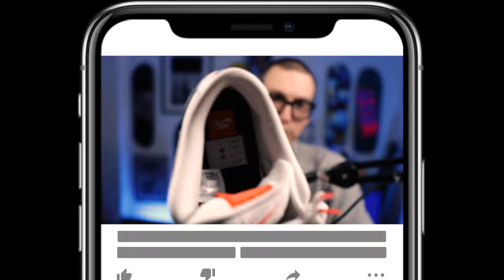CLEAN - Nike SB Dunk Low Orange Label ISO White Navy Sneaker Unboxing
Nothing beats a super clean Nike SB Dunk in white with a gum mid-sole, these Nike SB Dunk Low Orange Label are just NICE!

In stark contrast to the more crazy pattern, details for days Nike SB Dunks I have unboxed recently, i'm stripping back the detail for summer and just going classic with these.  If you're not familiar with Nike SB Orange Label, it's an exclusive line that can only be bought in select skate shops globally, at a great price point and quality materials.

Perfect for summer these are made with white premium leather, with a contrasting Swooshes across the lateral sides in navy tumbled leather. Staying true to the Orange Label's original design, foam padded mesh tongues are used, the insoles, and heel are branded respectively with more Swoosh imprints, complete with a gum midsole underfoot and a highly durable rubber outsole that is specially manufactured to enhance grip and traction when skating and of course there are those Orange flashes on the aglets and tongue tab.

Mr B

The Nike SB Dunk details:
Nike SB Dunk Low Orange Label ISO White Navy
Color :  WHITE/NAVY-WHITE-SAFETY ORANGE
Code : CZ2249-100

Pint of Stuff are Mr B and SJ, not your average sneakerheads, in fact probably not sneakerheads at all, just a couple of people who love sneakers and, kind of, create sneaker related videos such as sneaker unboxing, sneaker reviews, sneaker on-foot or their sneaker in-motion videos ... which are more stylised on-foot type videos. Plus we create the odd vlog and tech unboxing.

Another Epic Shoe : "FTC x Nike SB Blazer Zoom 'Vaillancourt Fountain' On-feet and Final Thoughts"